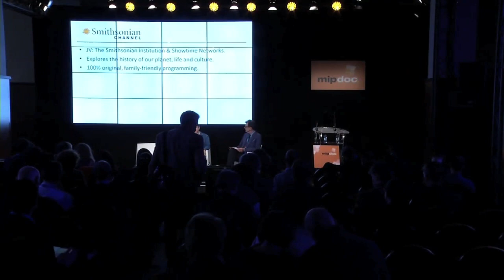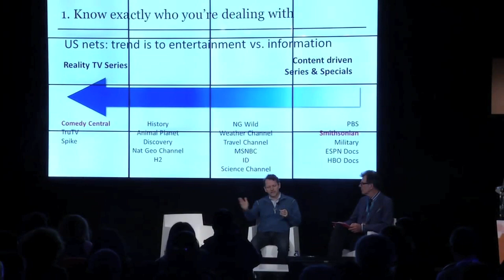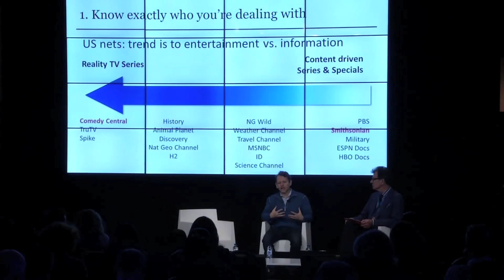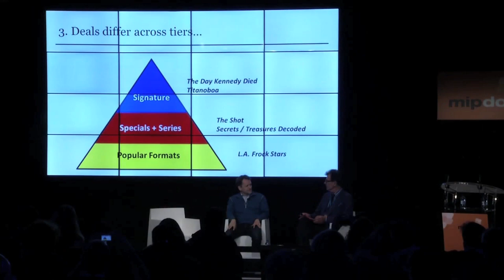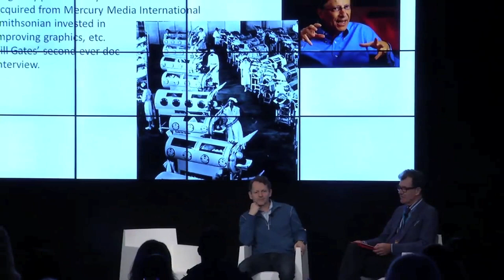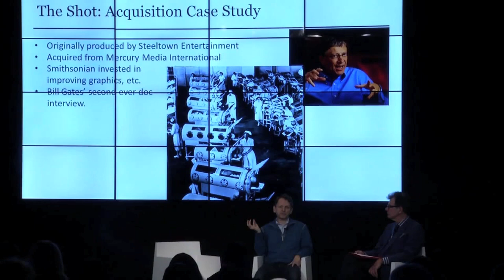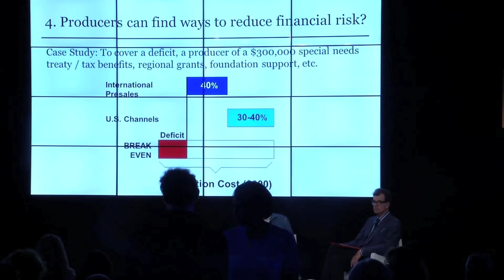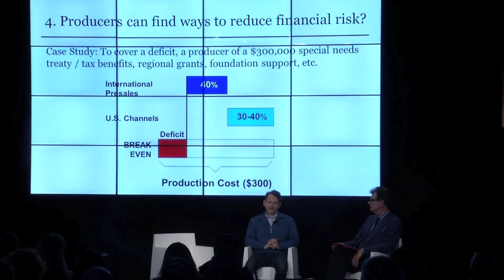MIPDoc 2013 / Funding Do's + Don'ts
David Royle, Smithsonian Channel